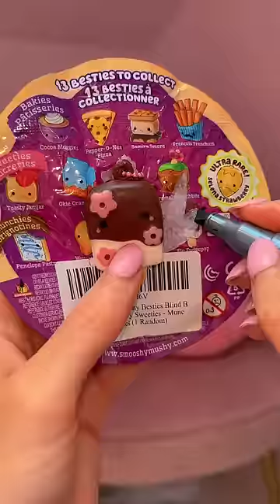[ASMR] TAKING A LUCKY DIP INTO A GIANT BUCKET OF MYSTERY TOYS!!😱 (RARE FIDGET FIND!!🫢)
In today’s video I take a Lucky Dip into a GIANT bucket of Mystery Toys!!😱this time we found a rare fidget?!🫢

Facts About Me:
✰name: rhia
✰birthday: 20th of September
✰fav colour: pink
✰fav animal: pig
✰filming + editing: canon g7 mark ii + final cut pro
✰live: UK

rhiasquad♡